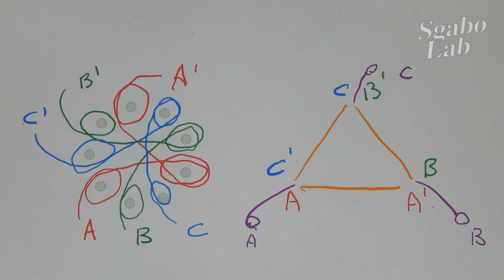OpenBrushless Project - How to Making Coils - 2° test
Hi, in this video I show how I make the coils for OpenBrushless project.